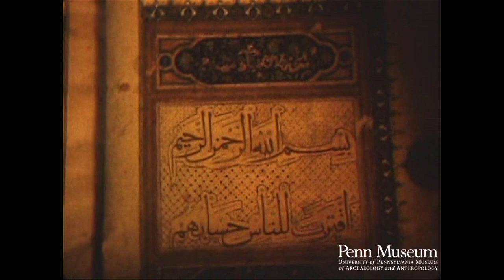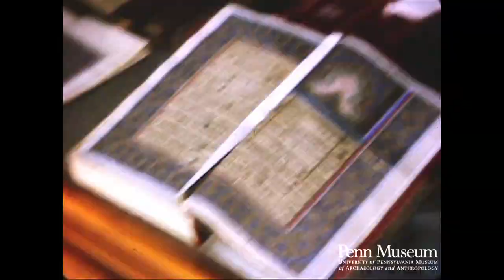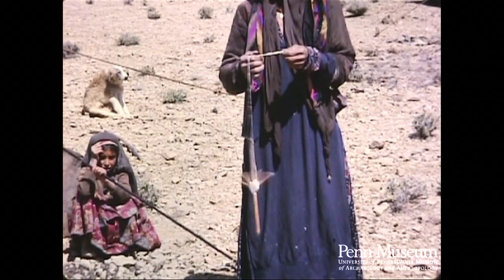Iran 1963 Reel 14 of 25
Cat. Reel 240 1963: Reel 14: Iran Shiraz. April 18-19

Detailed glass mosaic (cu)
Mosaic on top of house.
Posts for stick mosaic.
Mosaic pieces.
Working on mosaic box.
Melting glue for mosaic box: charcoal fire.
Assembling stick mosaic by hand.
Tile mosaic.
Boy sanding tiles by hand (out of focus).
Colored tile assembly.
Colored tile.
Line of supports for assembling and painting tile
Boy working on tile.
Putting glaze on tile with a cloth.
Working on tile.
Pottery (4,000 B.C.)
Pottery in glass case.
Fireplace mantle (800 years old).
Old painting.
Illuminated book in glass case.
Books.
Pottery.
Brush for kiln fire.
Well.
Broken pottery used in wall.
Making pottery by hand. foot treadle (cu).
Pottery yard. Pottery.
Mosque.
Mirrors.
Tops of minaret.
Scaffolding around mosque.
Ismaili tribe: tents.
Tent interior
Woman spinning: hand held spindles.
Women (cu).